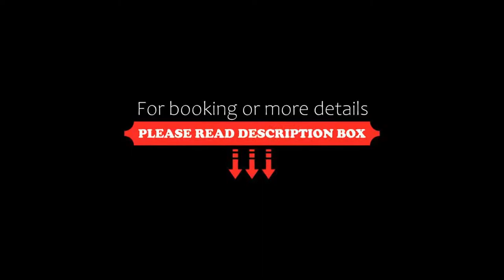Hampton Inn & Suites by Hilton Calgary-Airport, Calgary, Canada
About Property:
Located 10 minutes from Calgary International Airport and 5 minutes from the Aero Space Museum of Calgary, this hotel offers an indoor pool, on-site gym, and free Wi-Fi.
All the accommodations at this Calgary Hampton Inn and Suites are equipped with a microwave and refrigerator. A seating area with a work desk and cable TV is provided.
A hot breakfast buffet is served every morning at this Calgary, Alberta hotel. Saf...
Property Type: Hotel
Address: 2420 37th Avenue Northeast, T2E 8S6 Calgary, Canada
Searching For
1. Hampton Inn & Suites by Hilton Calgary-Airport - Calgary - Canada
2. Hampton Inn & Suites by Hilton Calgary-Airport - Calgary - Canada Address
3. Hampton Inn & Suites by Hilton Calgary-Airport - Calgary - Canada Rooms
4. Hampton Inn & Suites by Hilton Calgary-Airport - Calgary - Canada Amenities
5. Hampton Inn & Suites by Hilton Calgary-Airport - Calgary - Canada Offers and Deals
Audio Credit:
Track Title: Subway Dreams
Artist: Dan Henig